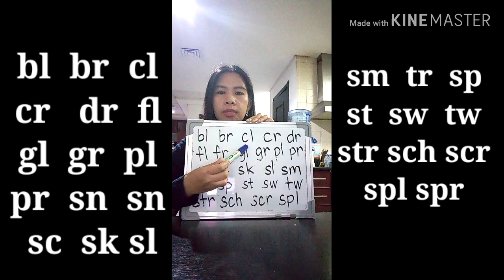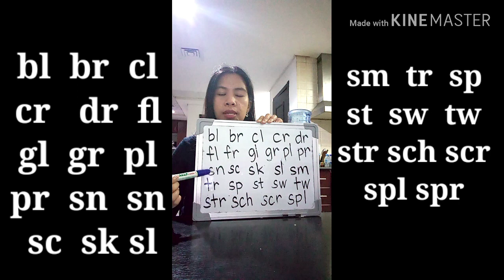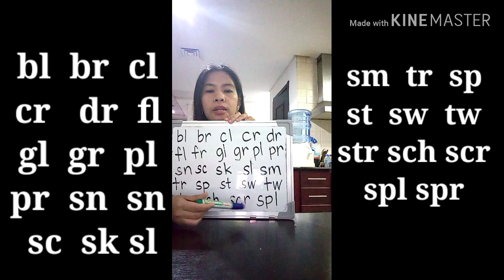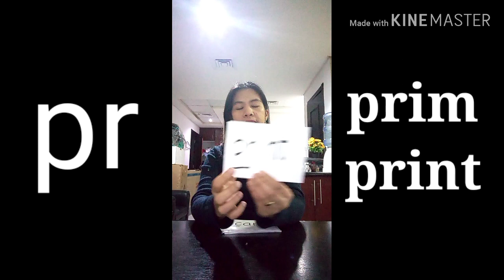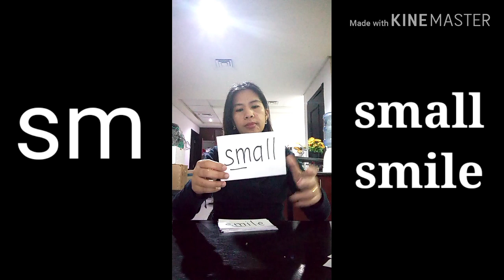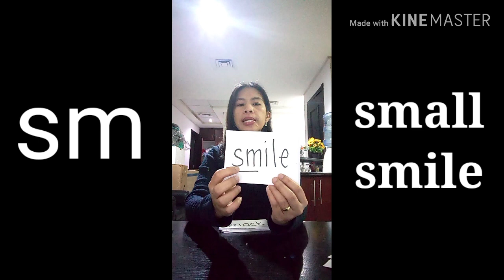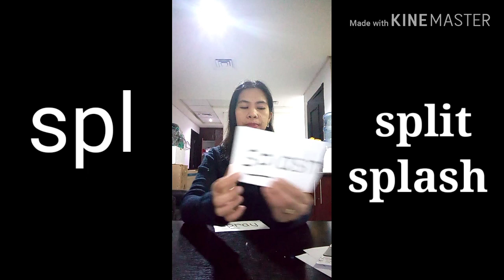Consonant blends (Consonant Clusters)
Consonant blends
Phonics lesson
Blending
Letter Sounds